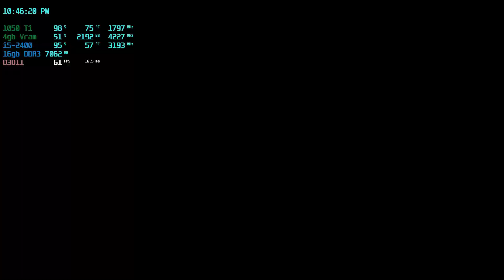Monster Hunter World - 1050 ti lp - i5-2400 - 16gb - Gtx 1050 ti 4gb low profile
HP COMPAQ ELITE 8200 PRO SFF PC
INTEL SANDYBRIDGE   I5-2400   CPU
EVGA  super clocked  16gb ddr3  RAM
MSI  GTX  1050 TI  4gb  low profile  GPU
CM DEVASTATOR II  GREEN BACKLIT -
USB  GAMING  KEYBOARD  &  MOUSE
POWER.A  XBOX 360 PRO EX  GAMEPAD
TP-LINK   2.4ghz - 5ghz  150 mbps  USB
LOGITECH  QUICKCAM PRO WEBCAM
TOSHIBA  27"  1080p @ 60HZ   LCD  HDTV
WD My Passport 25E2  USB 3.0  2tb  HDD
MATSUNICHI  1tb  USB  3.0  EXTERNAL  HDD
SANDISK  PLUS  120gb  SATA  III   SSD
CRUCIAL  MX 300  275gb  SATA III  SSD
SAMSUNG  SE-S084C  USB  OPTICAL DRIVE
HP DH16ACSH  INTERNAL OPTICAL DRIVE
Hewlett-Packard  Model 1495 Chipset MOBO
VANTEC  7.1   USB  DIGITAL AUDIO  DEVICE
HP JL-427 STOCK  HP  240  POWER SUPPLY